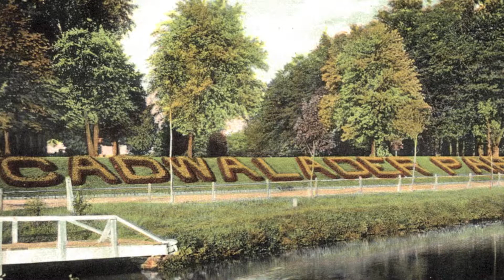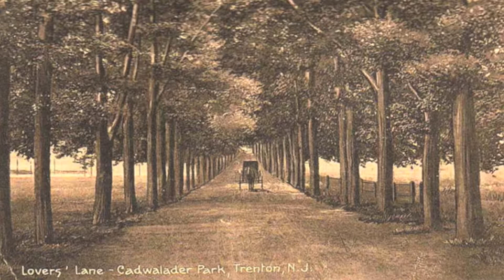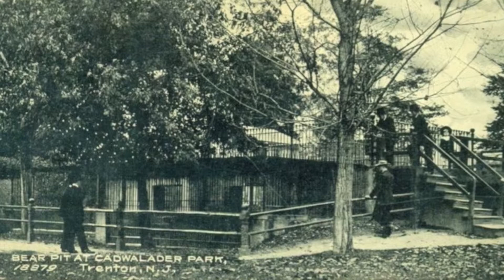2013 Song 9 CADWALADER PARK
"I can't promise you paradise maybe just Cadwalader Park. "